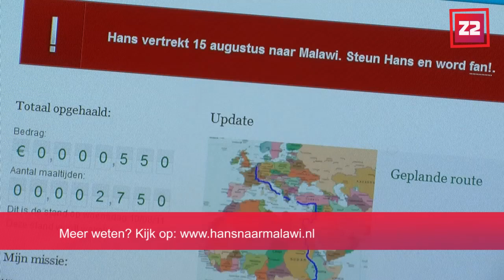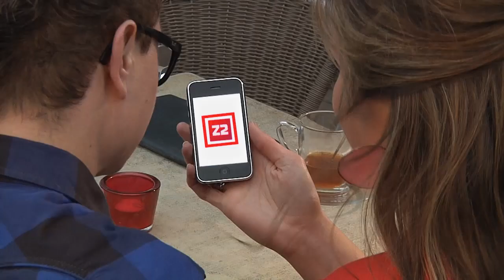Z2 Videojournaal 15 augustus 12 uur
Huisvesting voor Polen op eigen bedrijf
op de fiets naar Malawi voor goede doel
Op bezoek bij camping De Muie in Sint Maartensdijk
Het weer